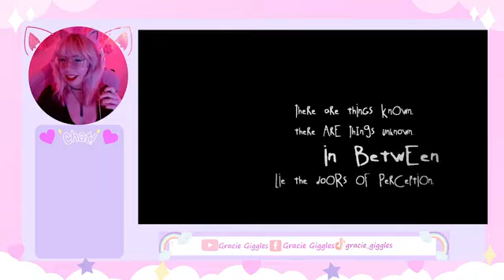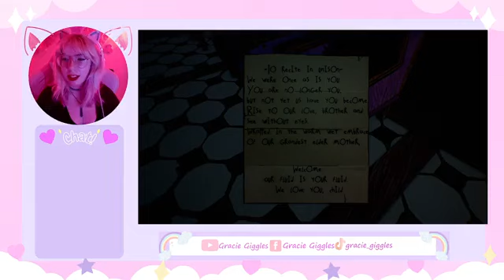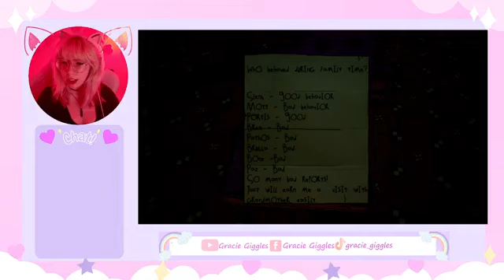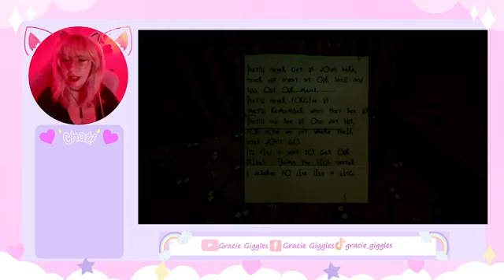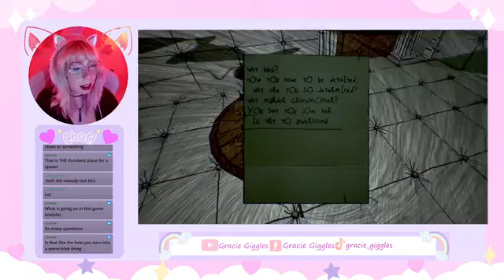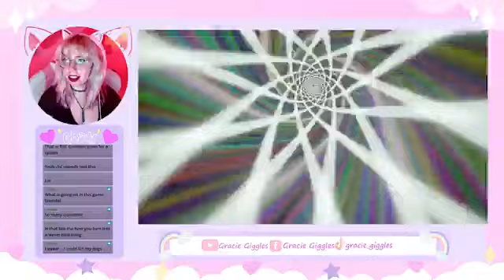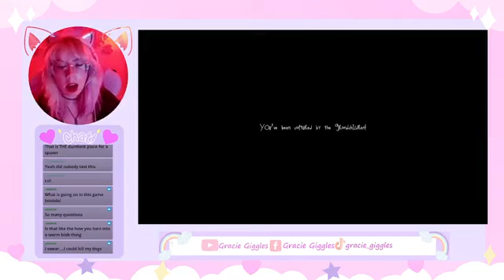I...Don't Have the Words... ~Albino Lullaby Episode One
My brain could not comprehend this game - 10/10!

Watch me live on Twitch at gracie_giggles